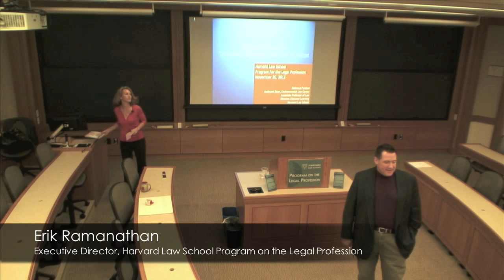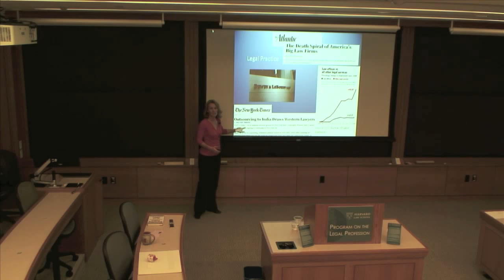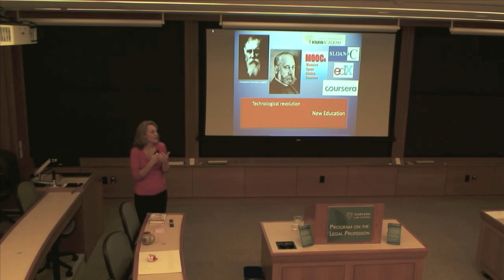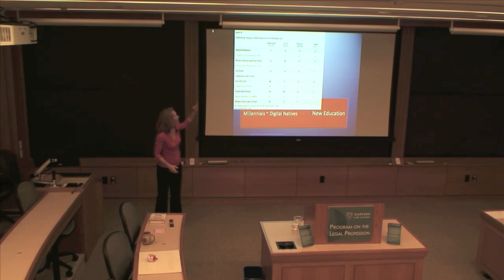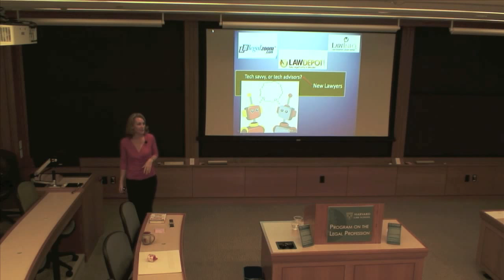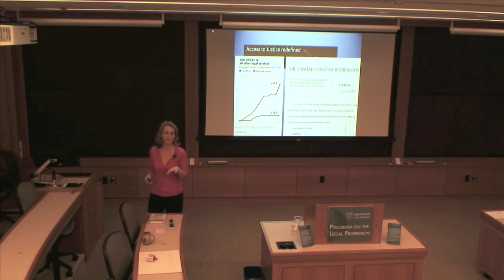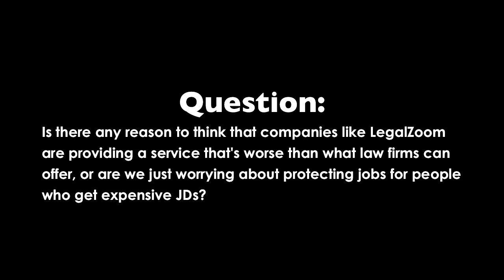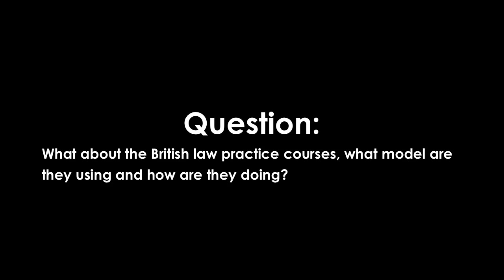The Age of Disruption: Technology, Millennials & Legal Training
Rebecca Purdom
Director of Distance Learning and Associate Professor
Vermont Law School